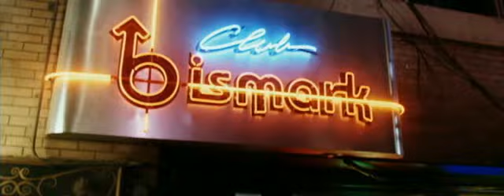American Pie 3 - Stifler in discoteca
Stifler il n° 1 al mondo!! vai con lo stiffmaister